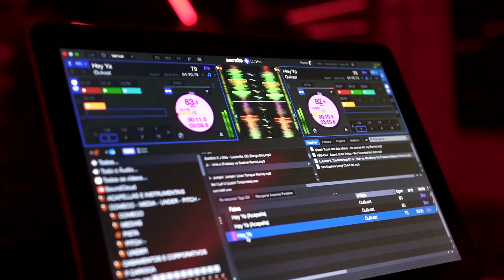Speed Twin | Evento de Lançamento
Um cofre. Esse foi o local de apresentação da nova Speed Twin, o ícone de desempenho que chegou para fazer história. Confira um pouco do que rolou na festa de lançamento.